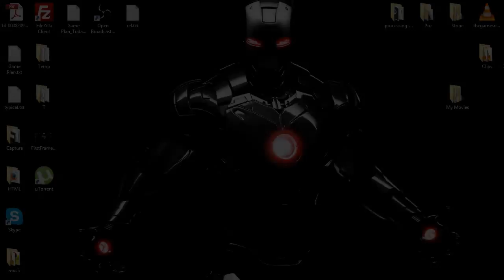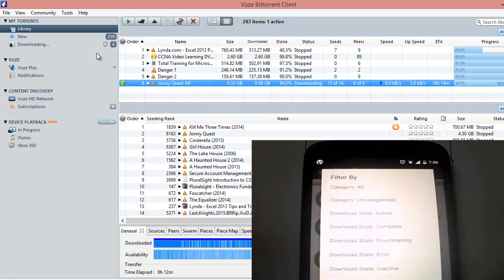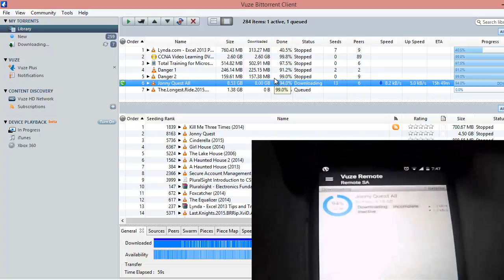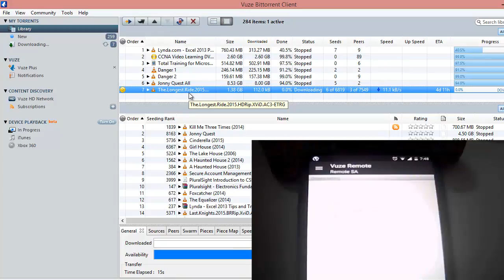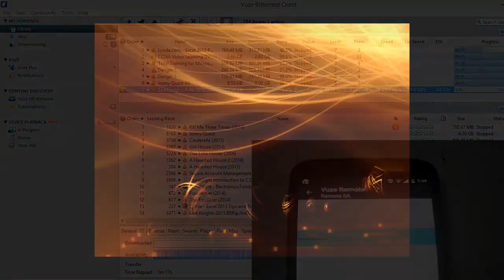how to use vuze remote app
This video explains how to access Vuze remotely.

Please follow the steps if you have android phone.

Step 1 :  Download Vuze remote from app store
Step 2 :  configure Vuze for accepting remote connection.
Step 3 : Select Tools / Remote Pairing
Step 4 : It will give you a prompt with an Access Code
Step 5 : In Vuze Remote App, Enter the access code
Step 6 : one your App validates the access code. you are logged in
Step 7 : Enjoy !!